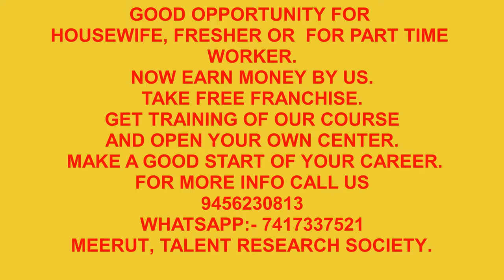SHARDA ROAD Meerut, जाने इस institute के बारे में